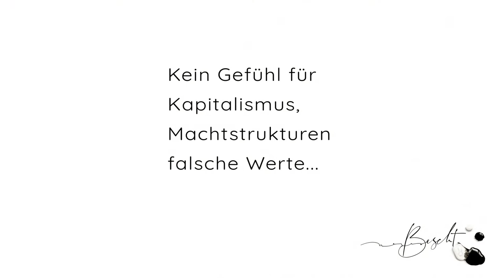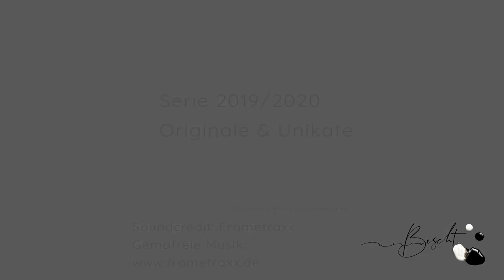KIDS Alexithymia - Werkserie Aquarell & Tinte mit Collagentechnik - die neue Serie Kunst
Kids`Alexithymia
- Manifesto-
Die Serie befasst sich mit der Alexithymie gegenüber Werten, Kapitalismus, Machtstrukturen aus Kindersicht. Sinnbildlich verwende ich immer die Kombination Mensch/Tier für Geschöpfe. Das Wort im symptomatischen Krankheitsbild Alexithymie wird umgekehrt: Die Kinder meiner Serie sind nur „gefühlsblind“ gegenüber der Welt der Erwachsenen – aber hingebungsvoll in der unabdingbaren Liebe zu Kreaturen ohne Berechnung. Sie sind unvoreingenommen, bedingungslos liebend & wertschätzend, bevor sie einer Konditionierung unterworfen werden. Da diese klare und wahre menschliche Eigenschaft in unserer Aufmerksamkeits-Soziologie schon früh abtrainiert wird, ist diese Klarheit vergänglich. Daher werden auch alle Werke dieser Serie „Kids`Alexithymia“ fast vergänglich gestaltet:
Aquarelle auf Holzplatte befestigt – ohne schützenden Rahmen, ohne Glas. Durch eine Spezialbehandlung wird das schwere Turner- Aquarellpapier zwar leicht imprägniert und die Farbe versiegelt, jedoch soll das Werk altern & in eventuellen Jahrzehnten an die Kindheitsideale erinnern. Das Werk verblasst genauso wie die Werte und Träume von einer perfekten Welt der Kindheit, in der alle Geschöpfe gleich sind.
Aquarell auf William Turner mit handgeschöpftem „Hymalaya Locta“ Bütten auf Holzplatte- Collage – 60x60

Ute Bescht 2018 / Aquarell / fineliner & dotting auf Hahnemühle

💋💋Danke für eure Zeit, die ihr hier verbringt 💋💋

 Aquarell  für Fortgeschrittene.

Aquarell ist für mich die Königsklasse, weil Ausbessern kaum bis gar nicht möglich ist. Man muss wissen was man tut, da sonst die Leichtigkeit dieser Technik kaputt geht.

--- # w.e.b. # #